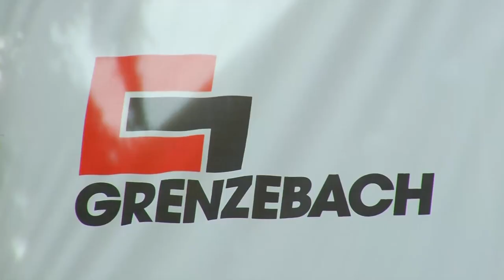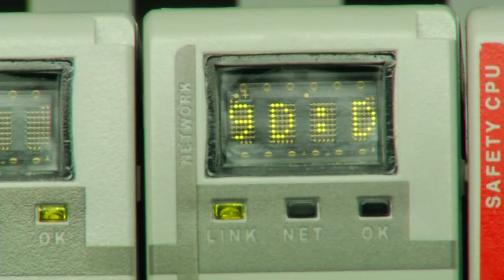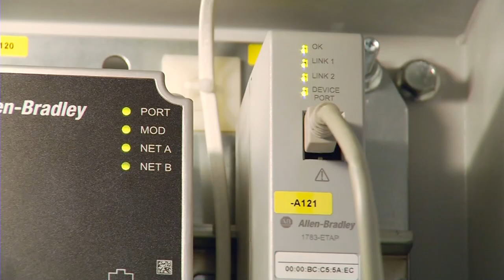Kundenvideo Grenzebach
Grenzebach hat ein einzigartiges Konzept für die Kundenanforderung einer Lösung zur Kommissionierung von Produkten entwickelt. Das Projekt wurde mit Unterstützung der Anwendungsspezialisten von Rockwell Automation umgesetzt.